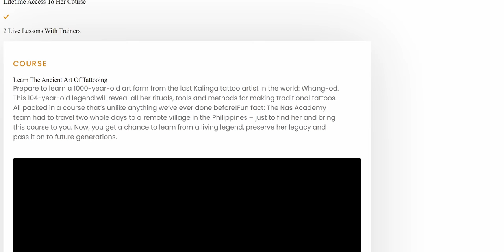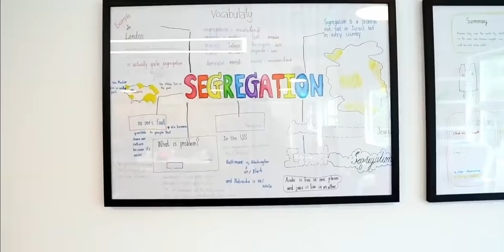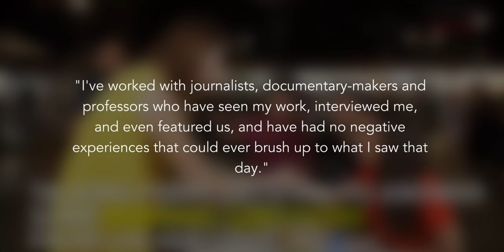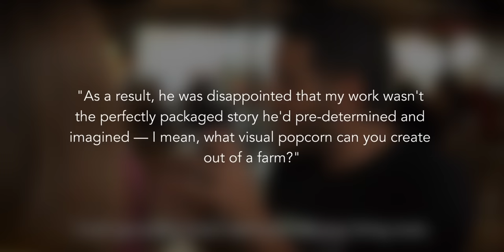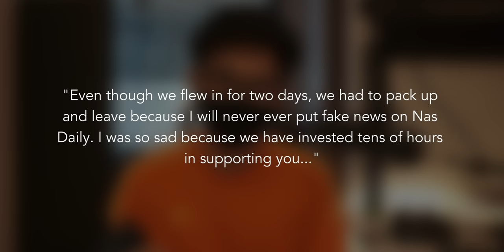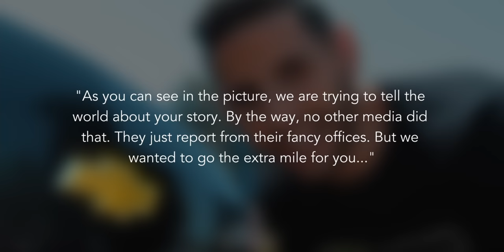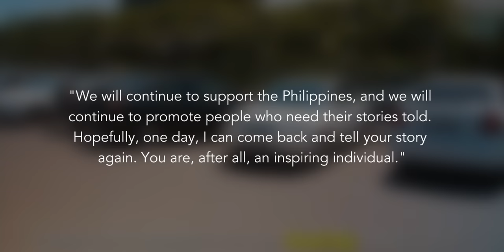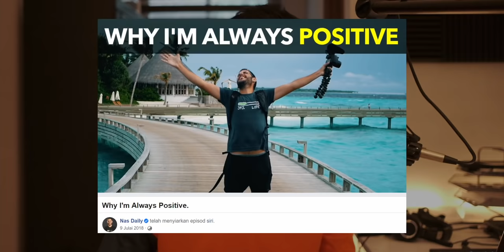Nas Daily - The Tale Of A Narcissistic Scumbag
It's not a secret that I have a strong disdain for channels trying too hard to be positive. I couldn't help but be cynical about it. Appealing to the blind pride that most people have in their respective countries is one of the ways to gain traction on YouTube. It appealed to the heartstrings of people who depended on this content to feel validated. And as much as I hate to admit it, this type of vapid content that these YouTubers provide is what makes them so successful in the first place.

Nas Daily got embroiled in a big controversy over in the Philippines in the past week. As he tried so desperately to defend his actions of making profit off of other people's cultures, the voices of dissent gets all the more louder.